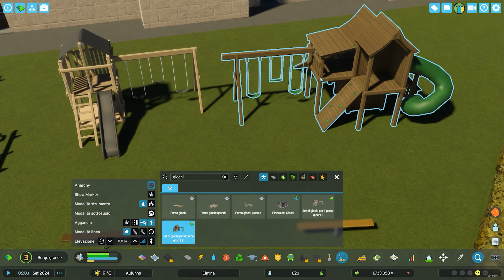Iniziamo la costruzione di un nuovo quartiere! | Cimina 8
★ IMPORTANTE ★